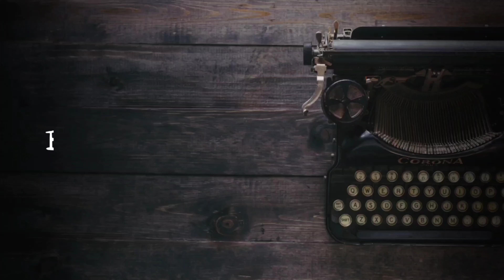लखनऊ का सबसे सुंदर धाम 😍 हनुमंत धाम || मनकामेश्वर मंदिर || Hunumant Dham, Lucknow | barkha Tripathi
xoxo
Barkha Tripathi ♡